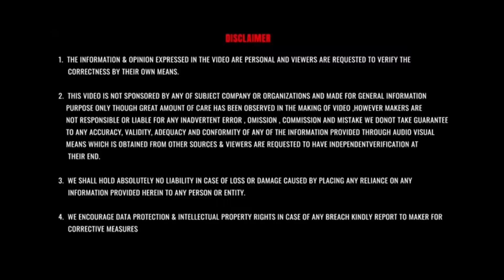ఈ 16 కార్లు Discontinue కాబోతున్నాయి! 🚘 2023 Discontinued Cars | Telugu Car Review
Tusa smart air Inflator:

Bergmann Vaccum Cleaner and Inflator